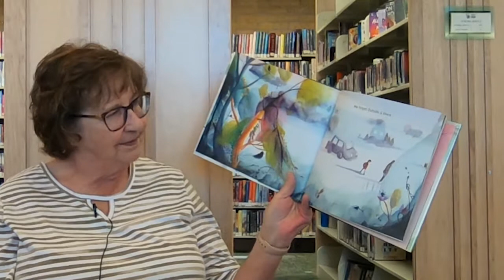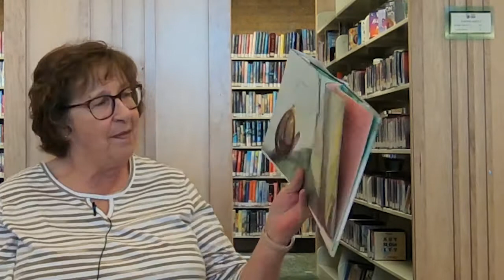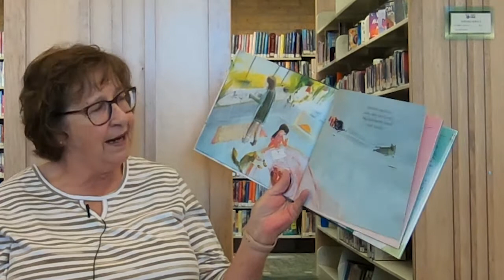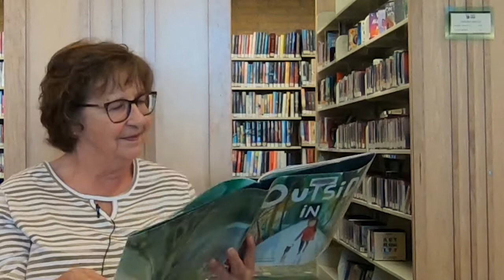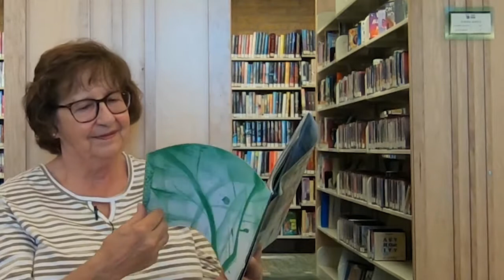Ms. Jes reads Outside In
Children's librarian Jes has a story about the outdoors to share today!